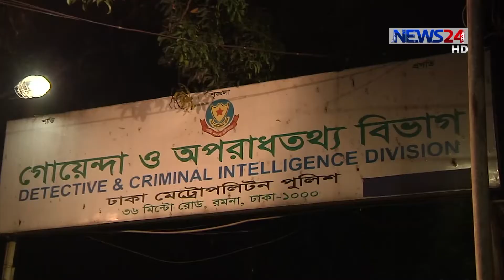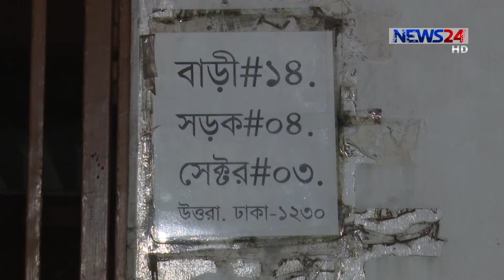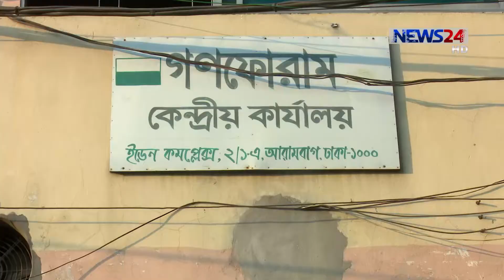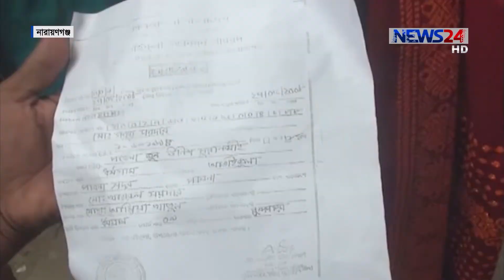NEWS24 সংবাদ at 5am News on 23rd October, 2018 on News24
5am News on 231018 on NEWS24.

On Aired on NEWS24 on 23rd October, 2018
Our other YouTube channels :
COPYRIGHT DISCLAMIER:
News24 Official Address:
NEWS24
371/A
Bashundhara Road
Block – D
Bashundhara Residential Area
Dhaka - 1229